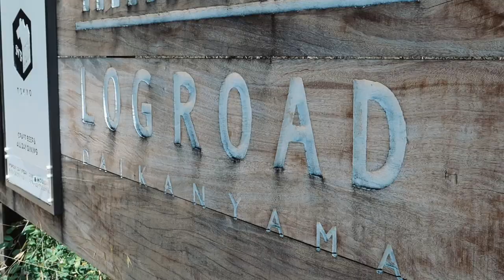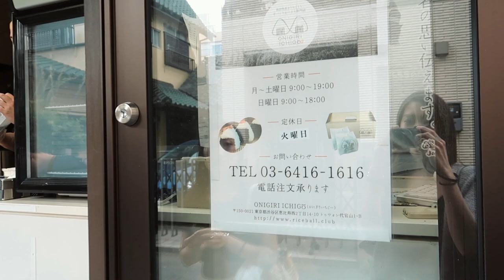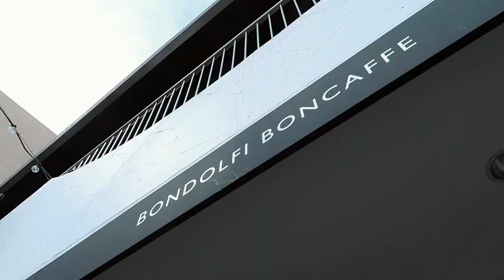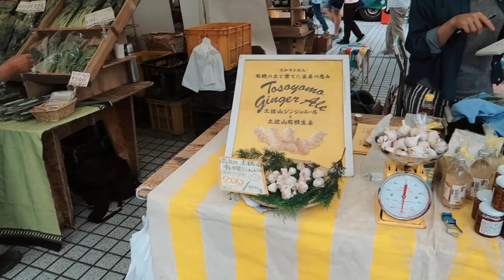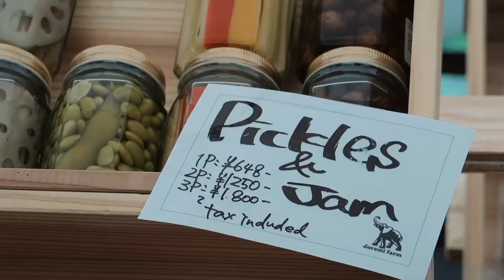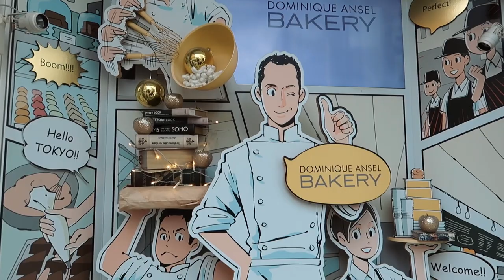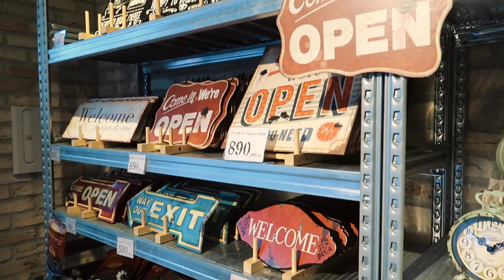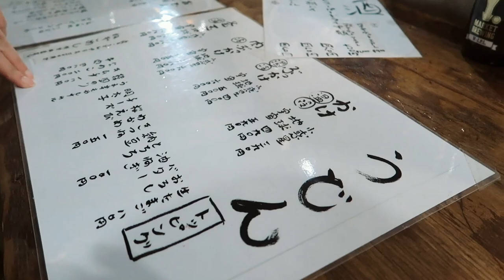JAPAN VLOG: TRENDY AREAS AND EATS IN TOKYO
Hello Everyone!

Welcome back to another Japan Vlog, exploring more awesome areas in Tokyo with us!

Places we visited:
1. Uobei Sushi in Shibuya
Address:  〒150-0043 Tokyo, Shibuya, Dogenzaka, 2 Chome−２９−１１

2.  LOG ROAD in Daikanyama
Address: 〒150-0034 Tokyo, Shibuya, 代官山町13番1号

3. Tenoha in Daikanyama
〒150-0034 Tokyo, 渋谷区Daikanyamacho, ２０−２３ TENOHA代官山

4. Farmer's Market @ UNU
Address: 〒150-0001 Tokyo, Shibuya, Jingumae, 5 Chome−５３−７０ 国際連合大学前

5. Dominique Ansel Bakery in Omotesando
Address: 〒150-0001 Tokyo, 渋谷区Jingumae, 5 Chome−７−１４

6. Awesome Store in Omotesando
Address: Tokyo, Shibuya, Jingumae, 5 Chome−８−７

7. Cat Street of Harajuku

8. Sakura Tei (okonomiyaki & monjayaki)
Address: 〒150-0001 Tokyo, Shibuya, Jingumae, 3 Chome−２０−１

9. Commune 2nd
Address: Japan, 〒107-0062 Tōkyō-to, Minato-ku, Minamiaoyama, 3 Chome−１３

& we will see you again soon!

Much love!

Music by: Joakim Karud - Dreams, DJ Quads - My Duties